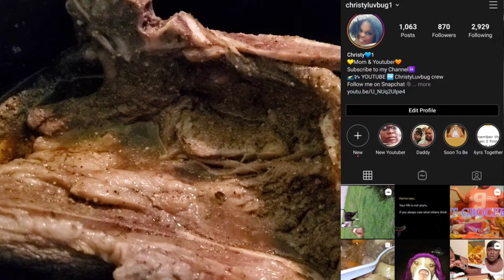" NEW" CROCKPOT QUICK AND EASY RECIPE| WHAT'S FOR DINNER | BEEF STEW | VLOG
CROCKPOT COOK WITH ME | WHAT'S FOR DINNER | BREF STEW | VLOG

This is a quick and easy crockpot recipe of how I do my Beef stew it is delicious and I recommend you try it out for dinner and your family will enjoy it.